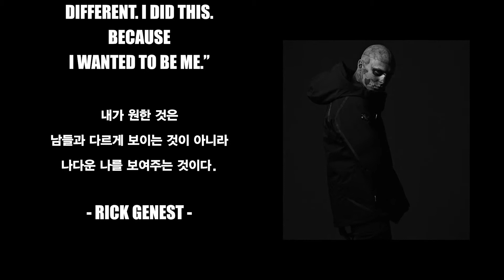DESCENTE MASTERPIECE [ZOMBIE BOY]_FASHION FILM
DESCENTE MASTERPIECE [ZOMBIE BOY]_MAKING FILM

Model_ZOMBIE BOY (RICK GENEST)
Film Director_JONO LEE 이전호
Chief Planner_KYUNGMIN LIM 임경민
Planner_YEWON LEE 이예원
Chief Account Executive_INKYU HAM 함인규
Creative Director_JUNHYOEK YUN[TOMMY] 윤준혁

Creative & Planning_TOOL CREATIVE LAB